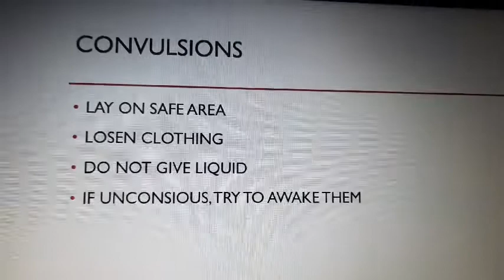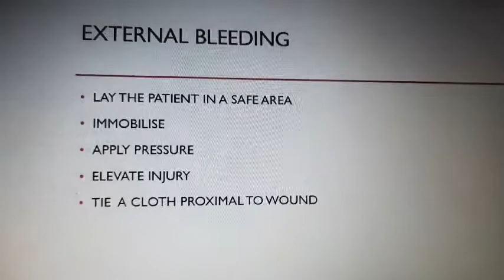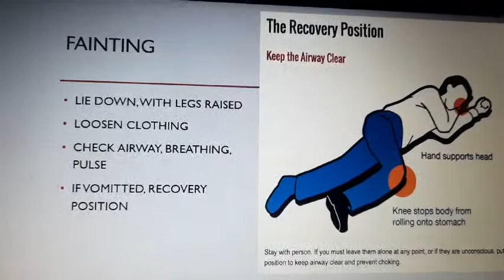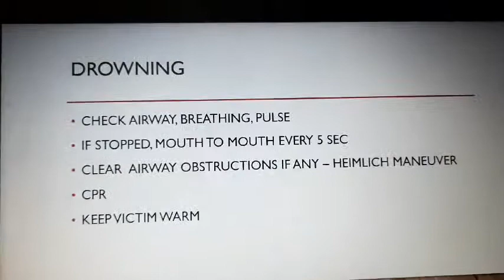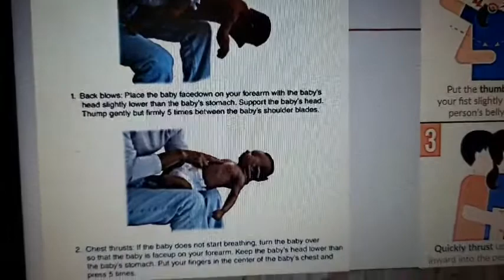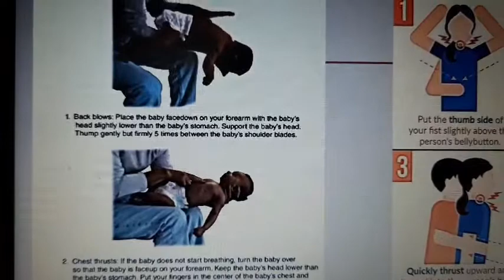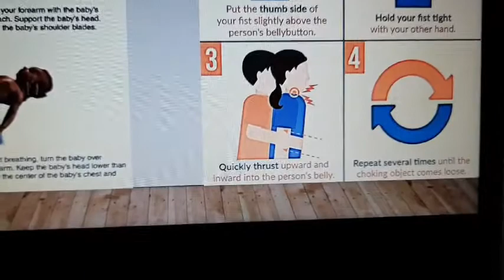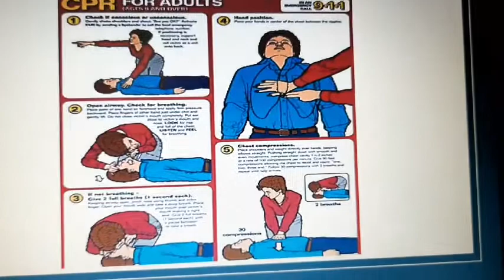First aid-2|Open course | Zoology | Sem 5| MGU | RSM